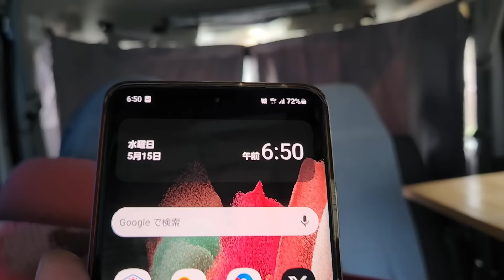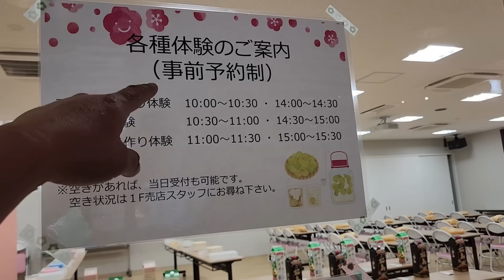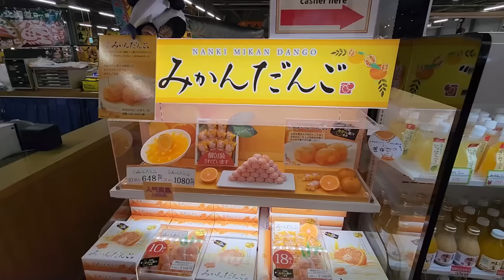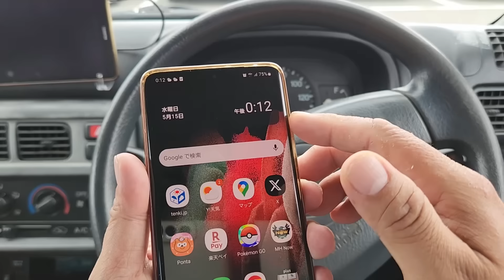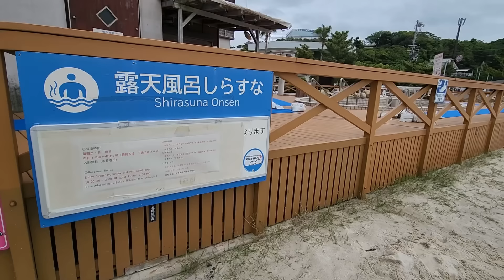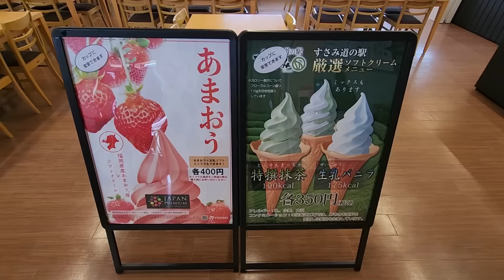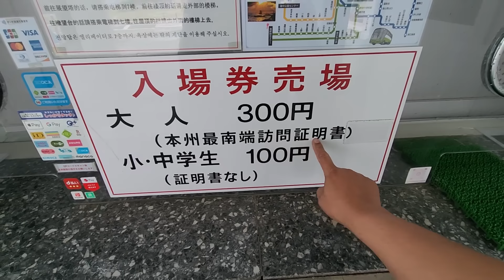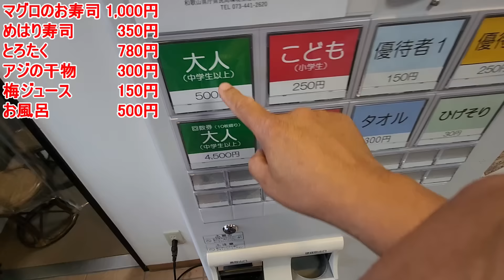【残金5000円】予算1万円で和歌山県を贅沢に巡る車中泊の旅【中編】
今回は和歌山車中泊旅の中編です^^
長くなり過ぎたので3部作にしました^^;